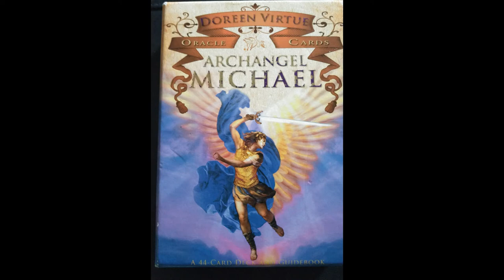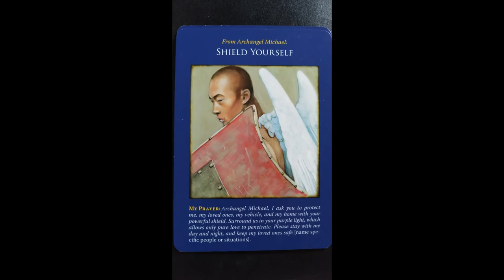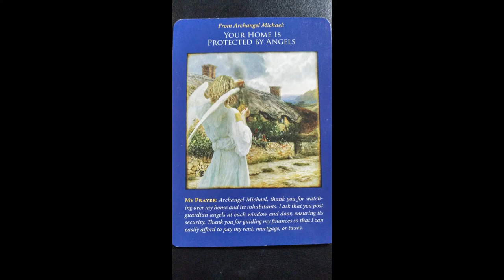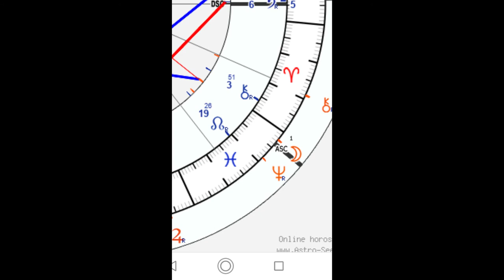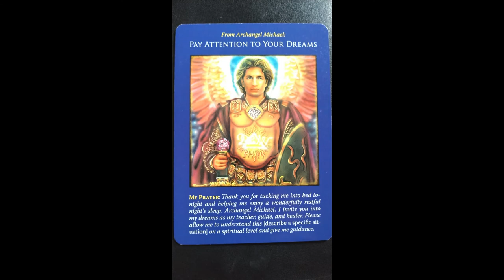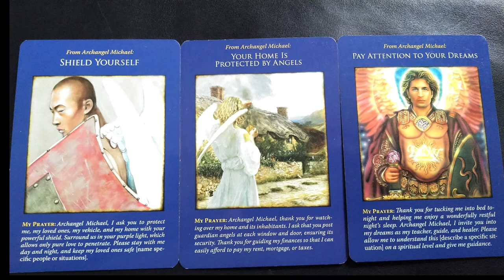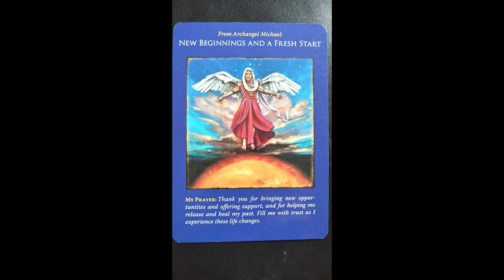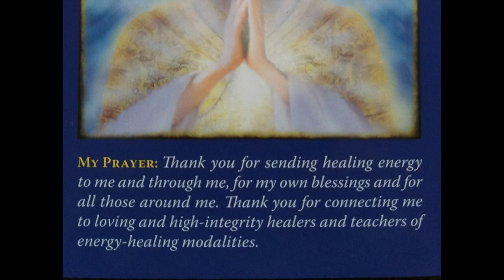Archangel Michael: Oversoul Message for the Fall Equinox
This is Part 2 of the Oversoul Message for the Fall Equinox, delivered by Archangel Michael. He chose to come through in an Oracle Card pull. Hope you enjoy this encouraging message.